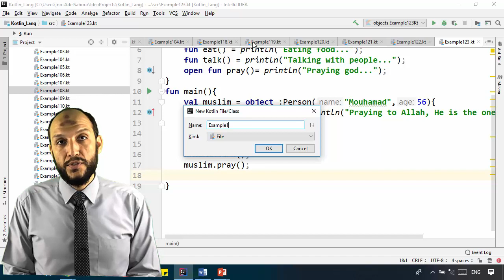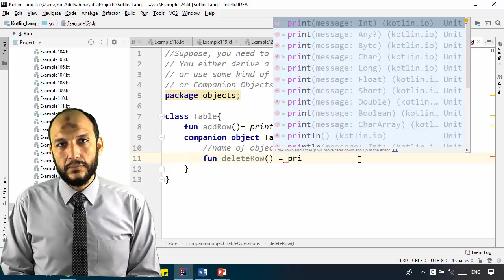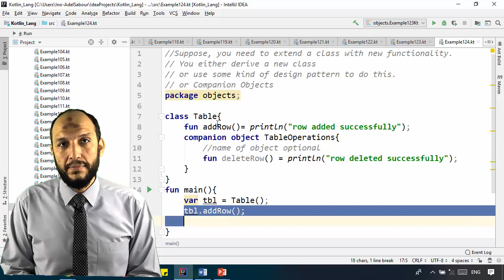106 Android Kotlin – OOP Companion Object add new functionality to existsing class